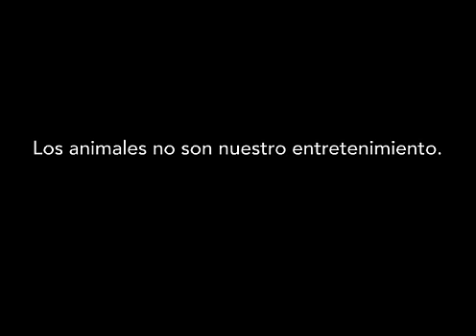Animación Maltrato Animal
Siempre he sido una activista contra el maltrato animal y esta es una animación que hice en el instituto para mi clase de flash. Cuenta la historia de un mono sacado de su habitat y llevado a la ciudad para explotarlo en un circo.

No tengo ningun problema en que este video se difunda pero por favor si van a compartir el video, pongan el link de esta web. Gracias!